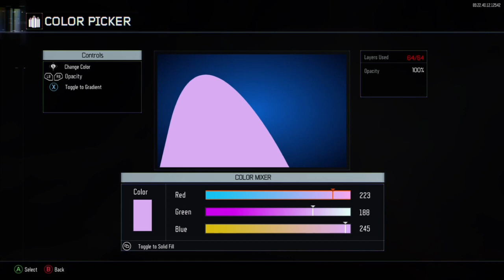Black Ops 3: Gremlin D.Va (Overwatch) | Anime Emblem Tutorial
I tend to post my emblems before the video, so feel free to stalk me anytime and give me ideas!

I mainly make emblems requested by the comment section and more to come. If you see someone has requested a character you want to see, like that comment. The most likes on characters in the comment section will most likely be made first!

Thumbnail artwork goes to there respective artists. I do not claim the artwork as my own.